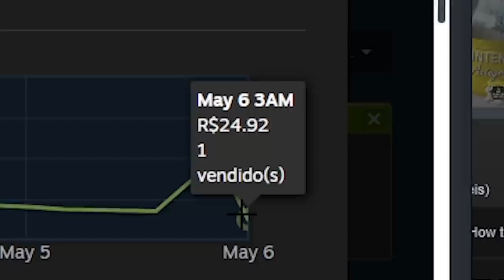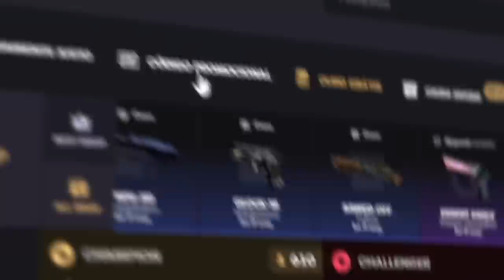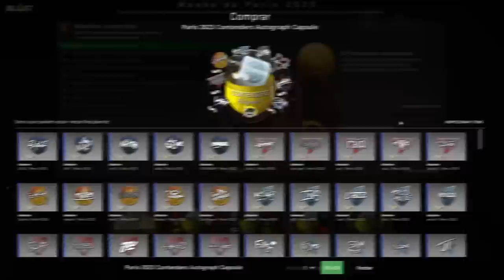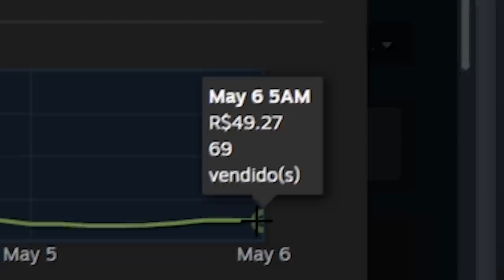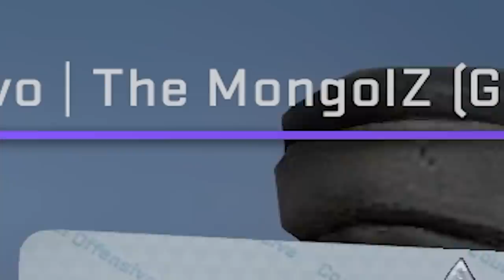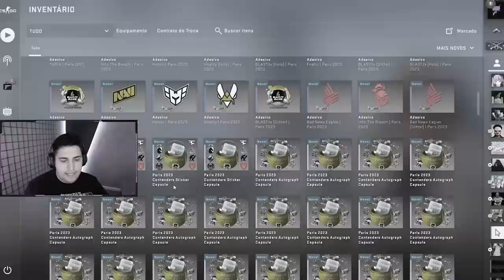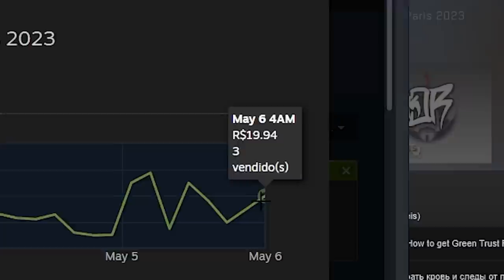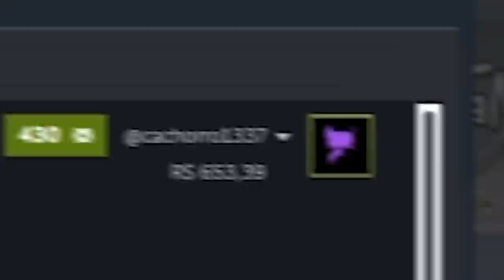V$M DOURADOOOO... Abrindo capsulas do BLAST PARIS CS:GO MAJOR 2023 (ganhei 2 adesivos gold)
Gastei mais de R$1500 abrindo cerca de 200x das novas cápsulas do Major Paris de CS:GO, e meu objetivo é um só… conseguir o adesivo dourado do VSM.